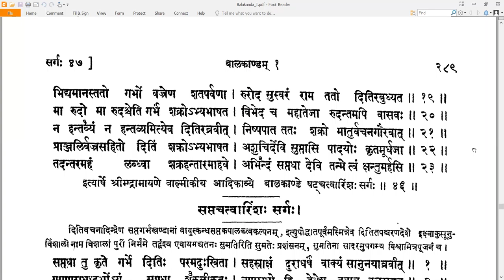46 Valmiki RamayaNam - वाल्मीकि रामायणम् - Balakandam बालकाण्डम् Sarga 46 सर्गः ४६